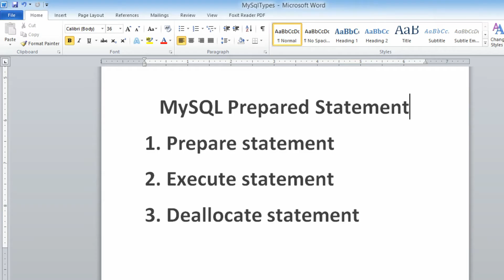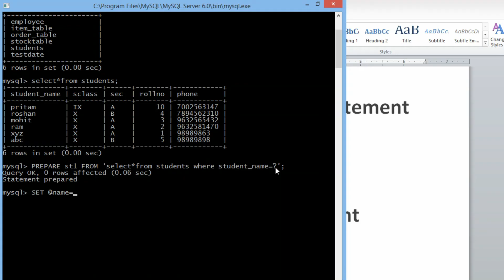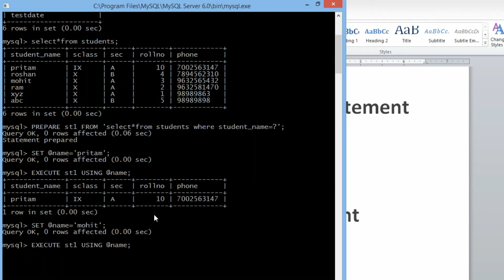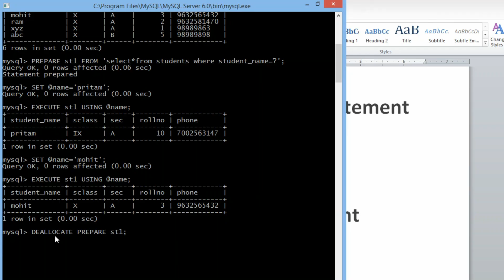MySQL Tutorial 20 : Prepared Statement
Hey what's going on guys welcome back to the another MySQL tutorial . Yea , so in this video i will be teaching you guys about the prepared statement.